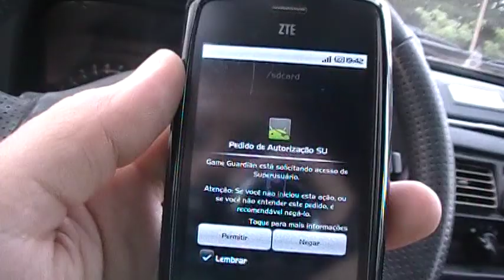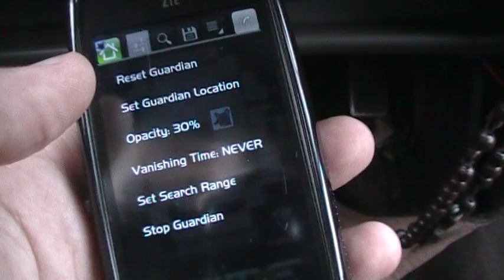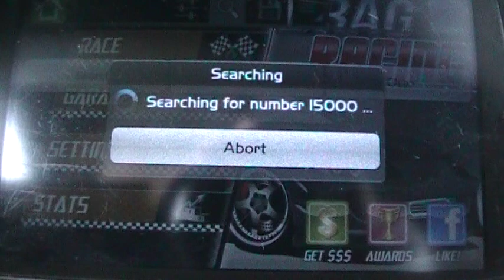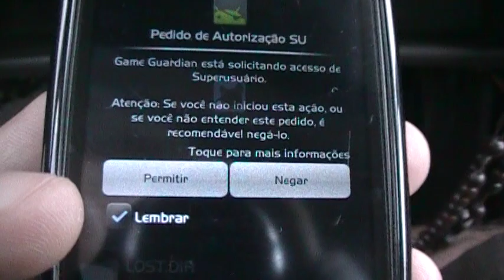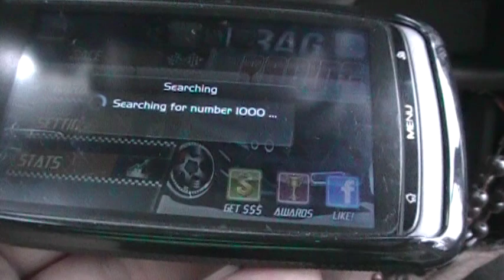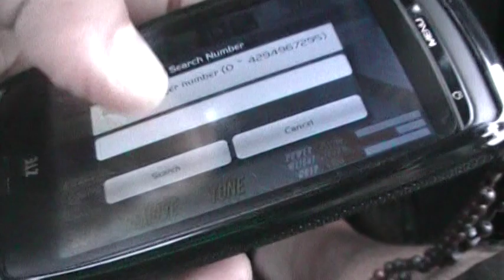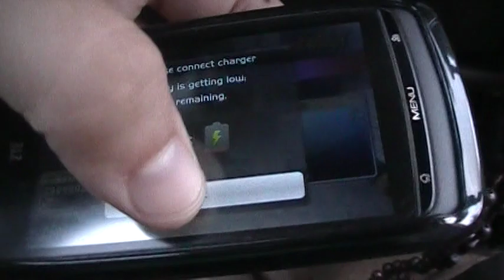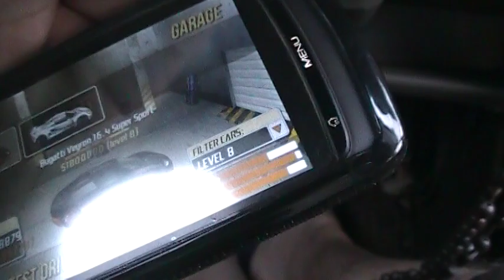Rápido tutorial - Game Guardian para Android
Fiz rapidamente para dar uma ideia de como o programa funciona.
Quem está cansado de ficar jogando um monte na mesma fase/missão só para ganhar dinheiro para conseguir algum item,.

Em breve farei um vídeo mais detalhado, falando desse programa.

Muito obrigado pela visita e favorite o vídeo se gostou ou adicione o canal.

OBS: não foi upado por mim.

Atualização 28/06/2013:
Root para galaxy y, duos, etc (não feito por mim)

Atualização 16/09/2013:
Root para Samsung Galaxy Tab 2 7.0 Android 4.0.2

Atualização 18/09/2013:
Root para LG L3 android 4.1 (E435F)

Atualização 01/10/2013:
Root Samsung Galaxy GT-S5360B